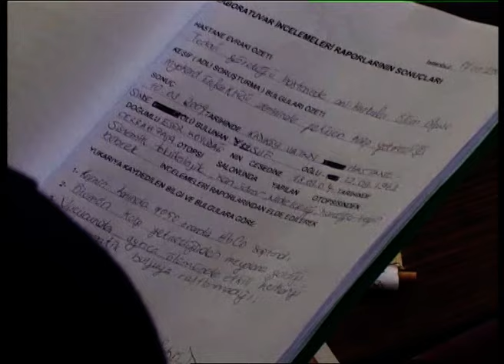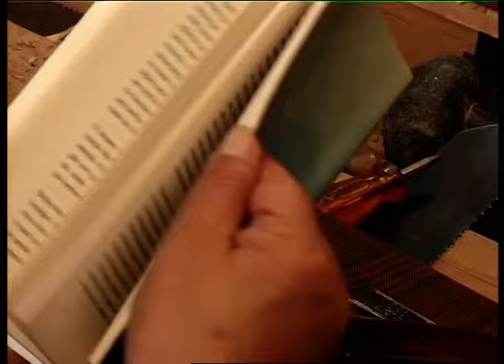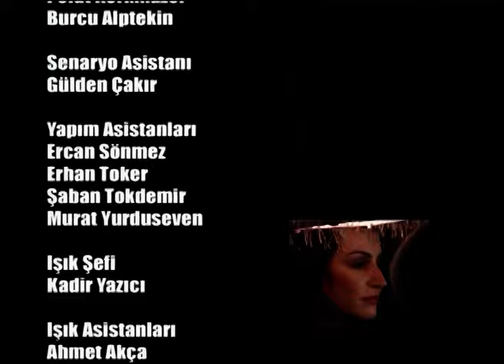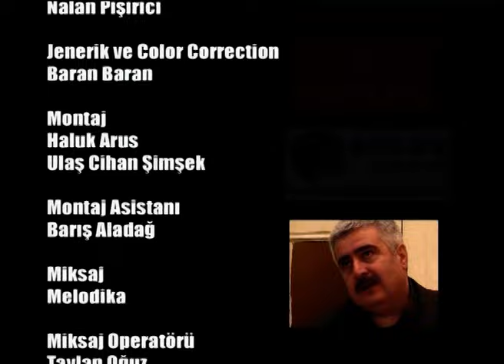Alacakaranlık 19.Bölüm | Full Bölüm